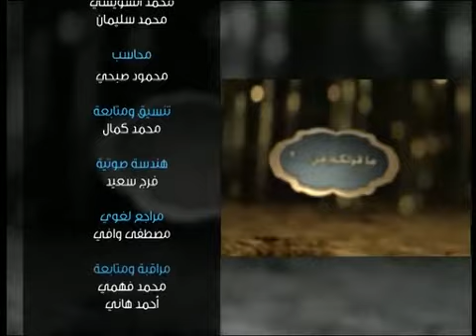أهل الذكر | الشيخ شعبان درويش في ضيافة أ.أحمد نصر 24.3.2014